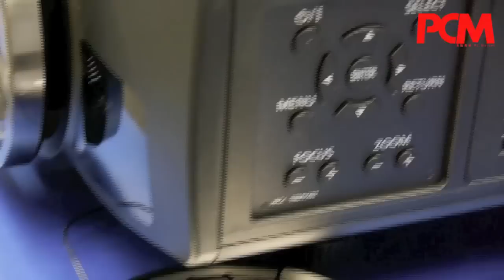PCM #1004：Panasonic PT-AE8000 Projector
詳情請留意第1004期《PCM》。